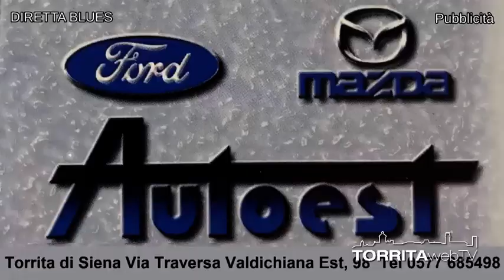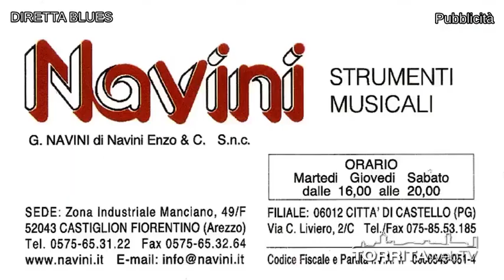Diretta Blues 2ª serata - Torrita web TV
Diretta streaming della 1ª serata del Torrita Blues Festival. 21 Giugno 2018